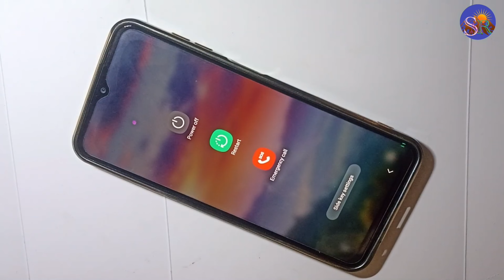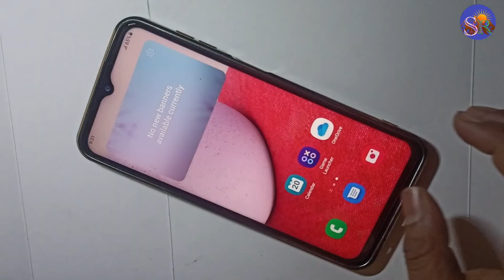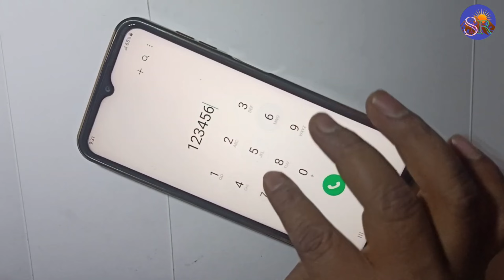Samsung Galaxy A14 5G Touch screen not working Touch Hang Logo hang Lcd Hang Sound Hang Reboot